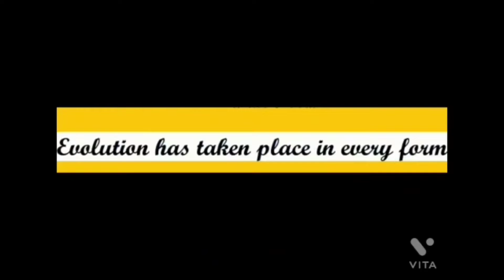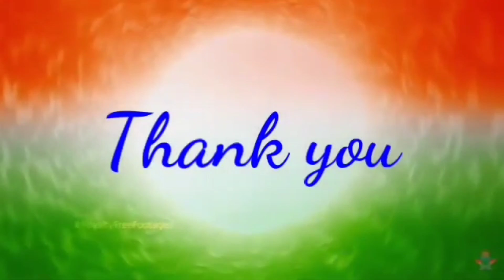31 January 2022